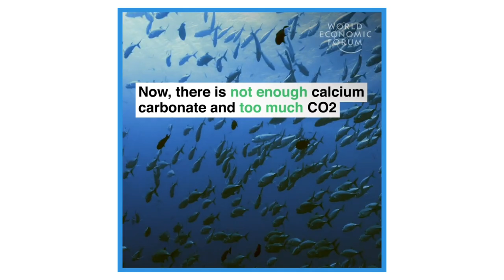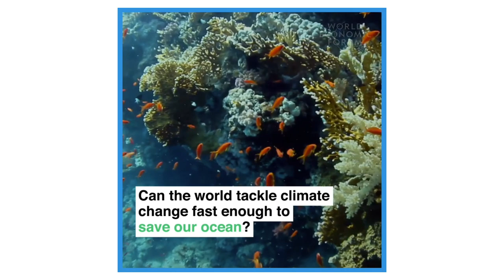3rd MEU REPORT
Facebook: LAU Model European Union